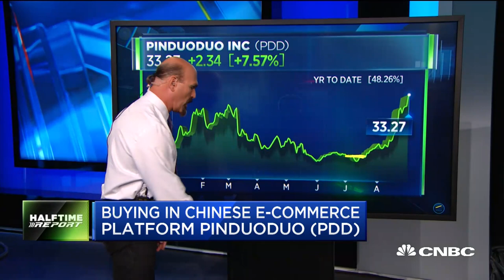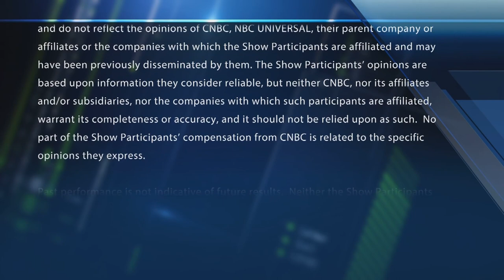Bullish buying in Pinduoduo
"Halftime Report" trader Jon Najarian spots unusual activity in Pinduoduo.